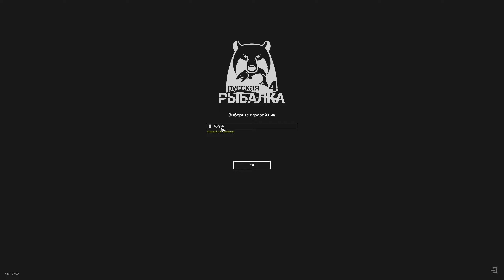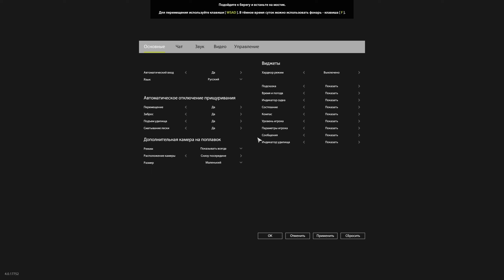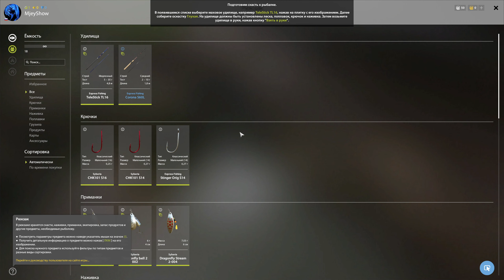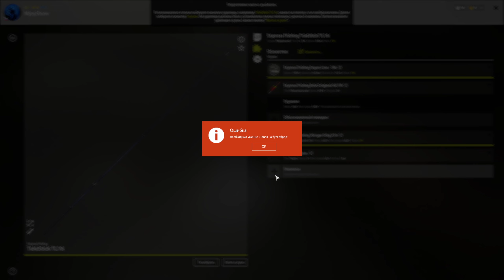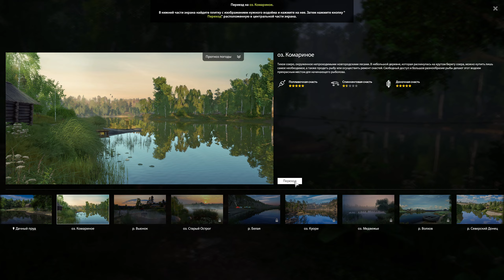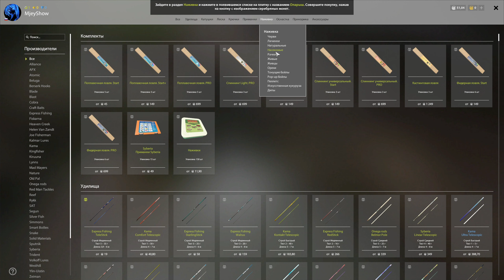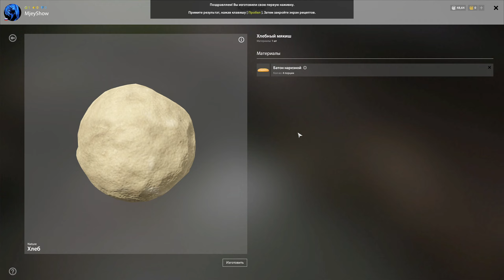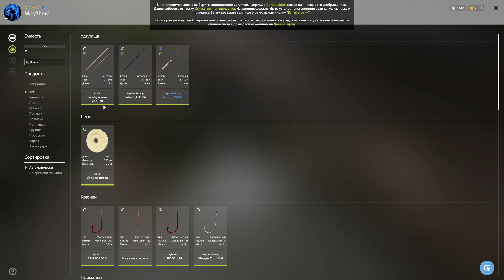ОБЗОР | ПЕРВЫЙ ВЗГЛЯД | ГЕЙМПЛЕЙ || Русская Рыбалка 4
Русская рыбалка 4 – это рыболовный симулятор с элементами РПГ. В игре отсутствует сюжетная линия и весь процесс построен на концепции свободной игры. По мере развития вы будете получать опыт и повышать свои навыки, открывая новые возможности и умения.